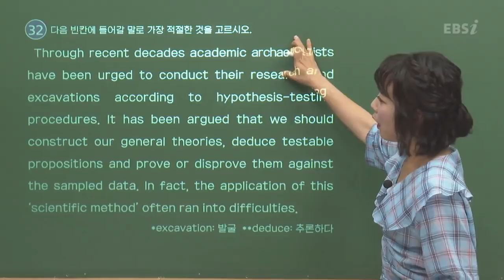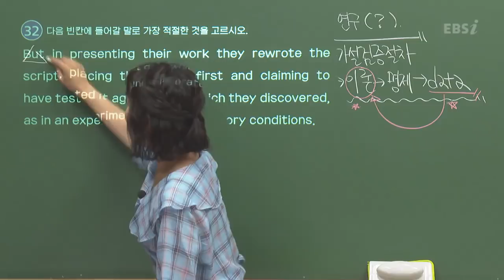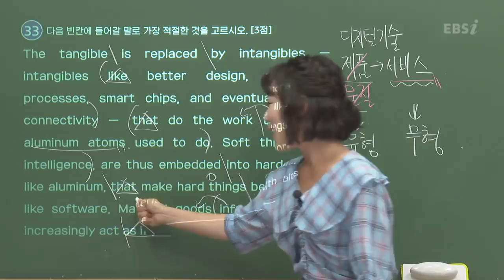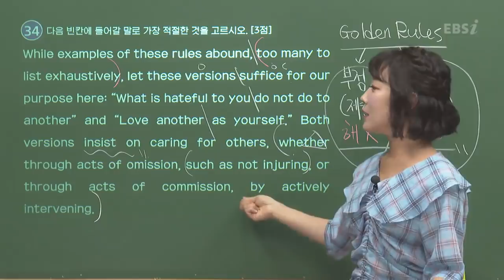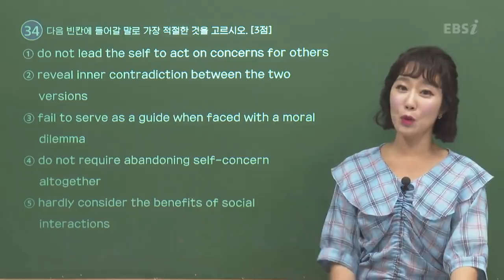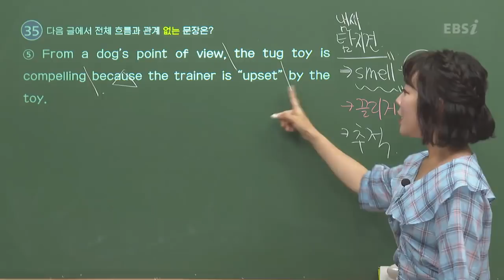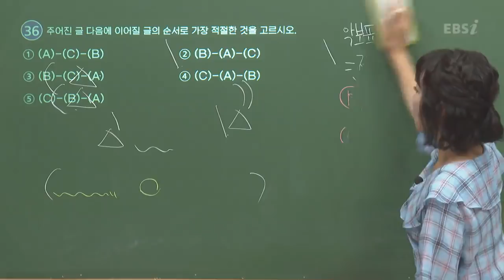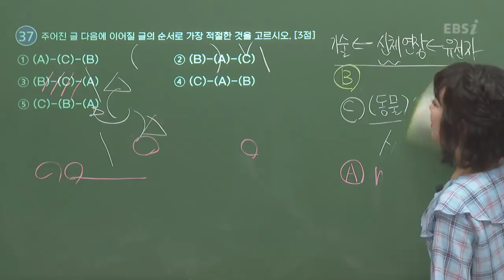[2020학년도 고3 6월 모의평가 해설강의] 영어- 주혜연의 자세한 해설 (32,33,34,35,36,37번) | EBSi 고교 기출의 모든 것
[2020학년도 고3 6월 모의평가 해설강의] 영어- 주혜연의 자세한 해설 (32~37번)

** 6월 모의평가 약점 보완을 위한 무료강의 보러 가기